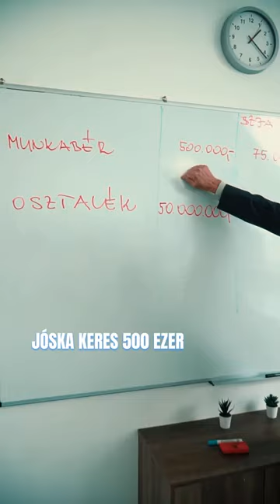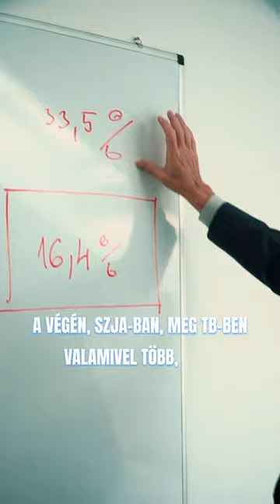Több adót kell fizetnie a melósnak?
Rendben van az, hogy a melós több adót fizet be, mint a milliárdos? Szerintünk nem. Fizessenek a milliárdosok!